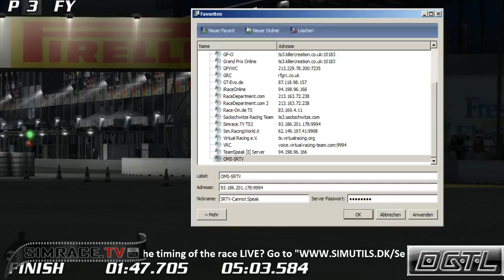Part 14 - Interviews - DGTL 12 Hours of Sebring | 22:58:51 - 23:26:39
DGTL 12 Hours of Sebring | 22:58:51 - 23:26:39

Interviews